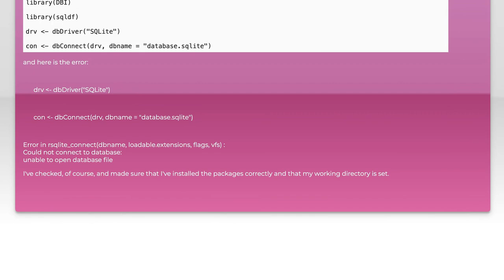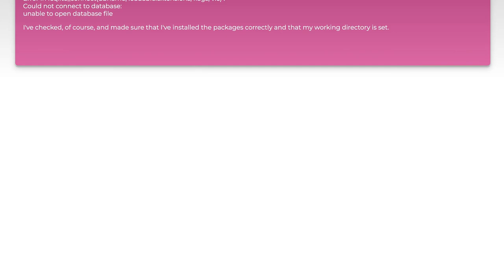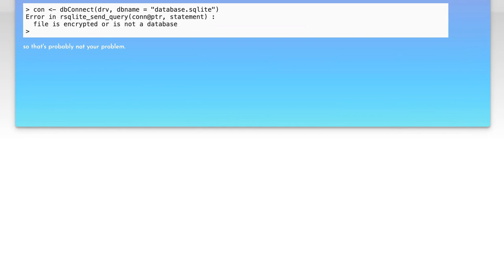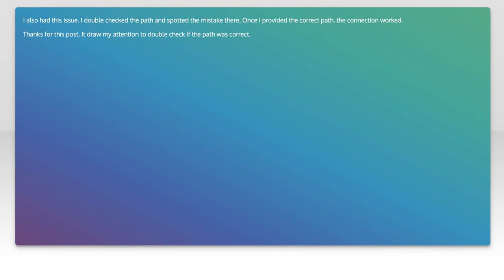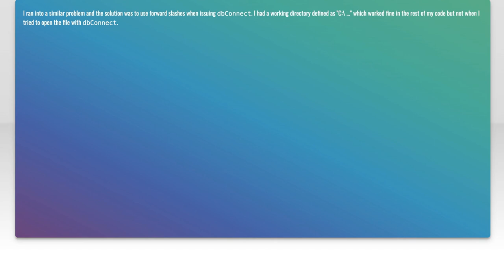Fix RSQLite Database Connection Issues: Troubleshooting Guide & Solutions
In this video, we delve into the common challenges faced when connecting to RSQLite databases and provide you with practical troubleshooting tips and solutions. Whether you're encountering connection errors, performance issues, or unexpected behavior, our comprehensive guide will help you navigate these obstacles with ease. Join us as we explore effective strategies to ensure a smooth and reliable database connection in your R projects.

Today's Topic: Fix RSQLite Database Connection Issues: Troubleshooting Guide & Solutions

Related to